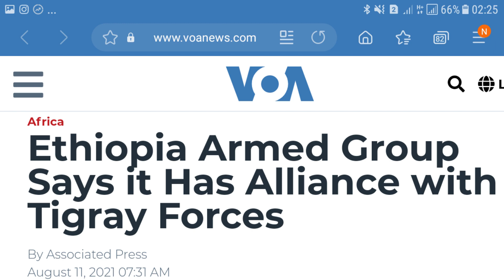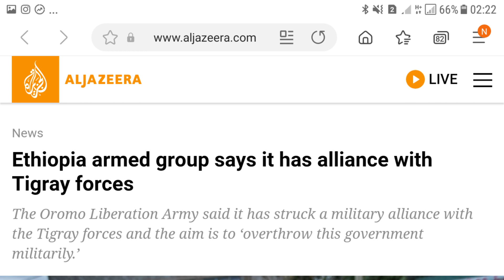TPLF o La Midawday Jabhada Oramada & Beshangul, Abii o Dagaalka ku Biiray Safka Hore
Politics news Ethiopia situation is deteriorating Rebels unite to overthrow the governmenf